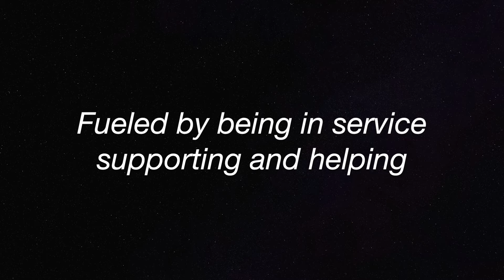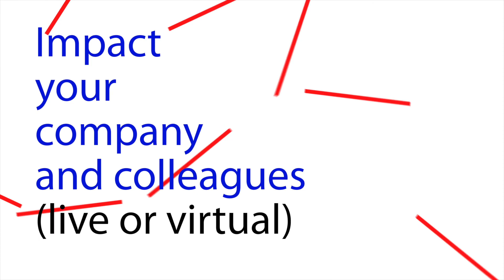Field Notes: Candor And A Braintrust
Having a group of trusted friends and colleagues who provide candid insights is critical to producing a great product or service (or movie).

Ed Catmull, the cofounder of Pixar Animation Studios and president of Walt Disney Animation Studios says a Braintrust was essential in creating the blockbuster movie hits.

Catmull says "Candor isn't cruel and it doesn't destroy. It's fueld by being in service supporting and helping each other." And there are a couple critical factors in creating a Braintrust, and you don't need to work at Pixar to establish one!